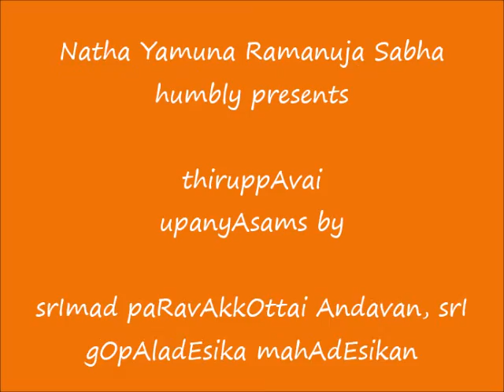24 - andRu ivvulagam - ThiruppAvai UpanyAsams - srImad paRavAkkOttai Andavan